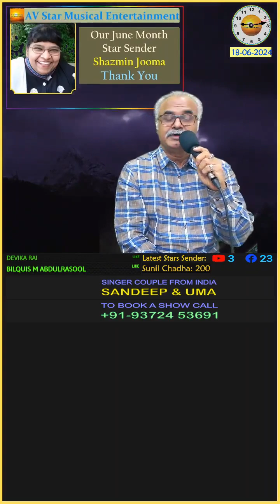Sama Hai Suhana Suhana - Sandeep Kapadia